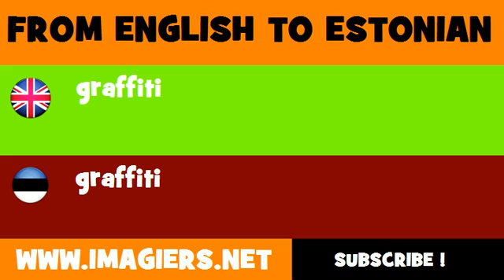ESTONIAN TO ENGLISH = graffiti